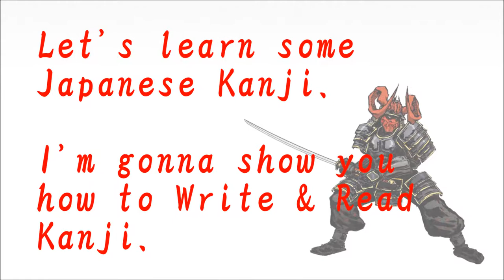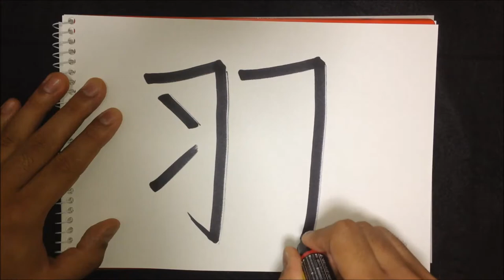How to write Kanji - "羽" 【Kanji Lessons:71】